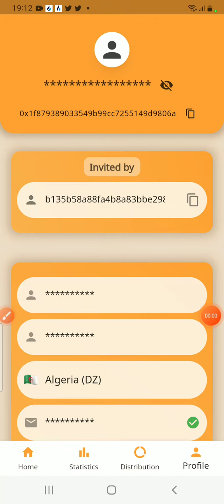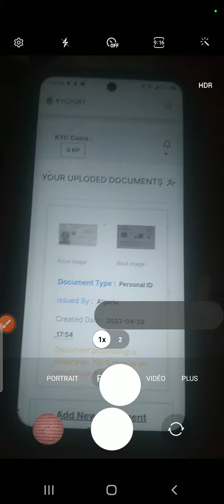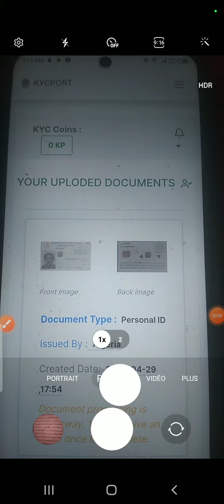توثيق Sidra bank